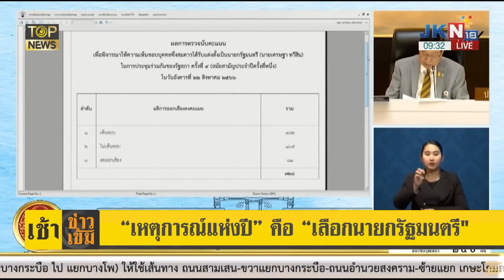"พิธา" คว้าตำแหน่ง "ดาวดับ" ฉายารัฐสภา 2567 "สภาลวงละคร" | TOP HIGHLIGHT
"พิธา" คว้าตำแหน่ง "ดาวดับ" ฉายารัฐสภา 2567 "สภาลวงละคร"